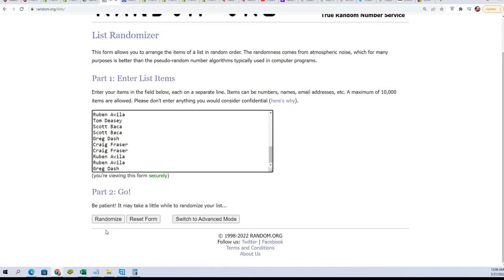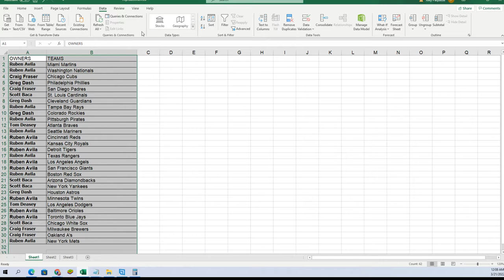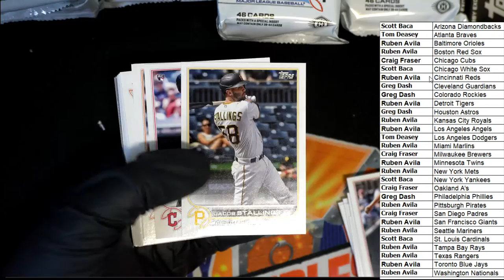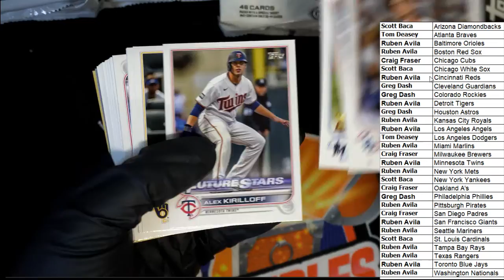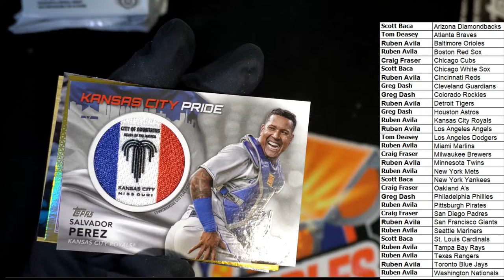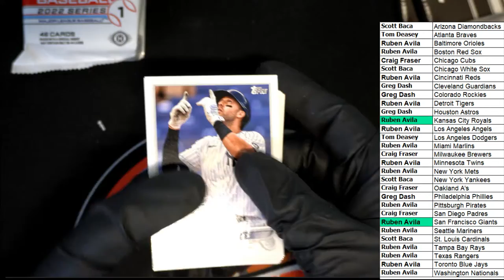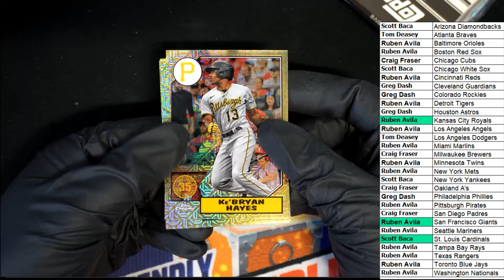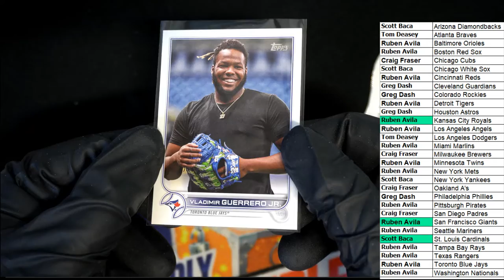2022 Topps Series 1 Baseball JUMBO ID 22TOPPSJUMB505